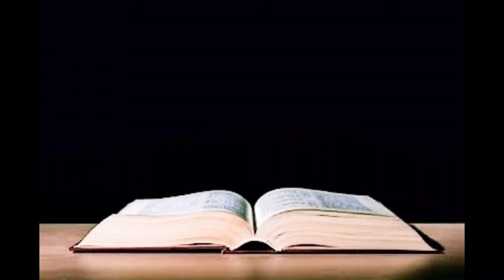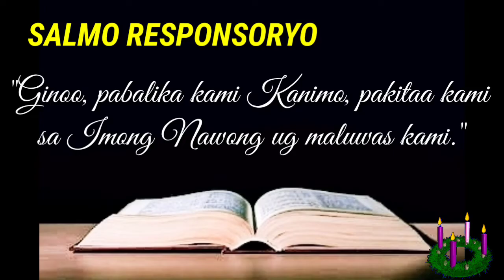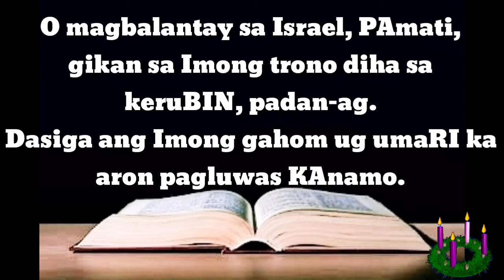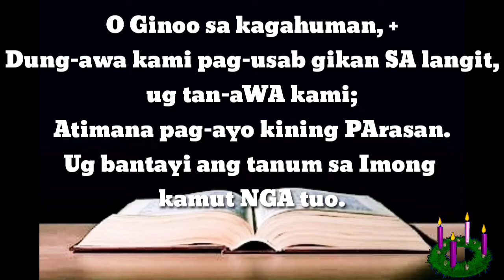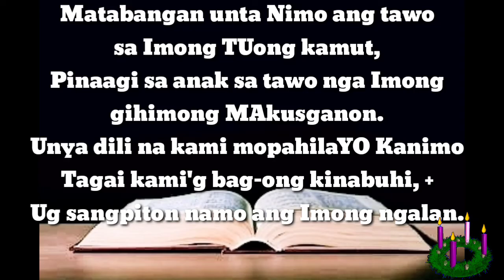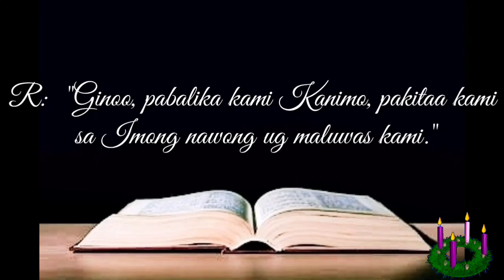SALMO RESPONSORYO | "Ginoo, pabalika kami Kanimo, pakitaa kami sa Imong Nawong.. | November 29, 2020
Unang Domingo sa Adbiyento

CHORDS
Response

E- G#m- C#m- G#m- A- E- F#m- B7- E

Verses

C#m- F#m | B7- E
E- A | B7- E